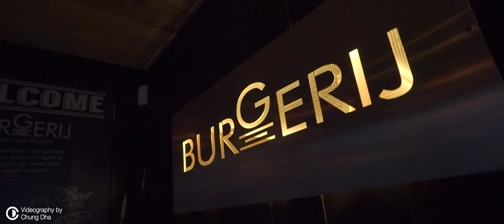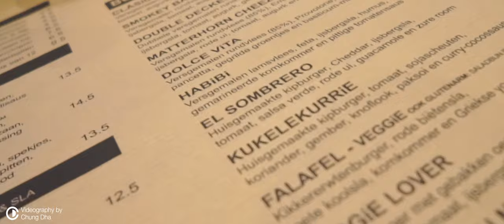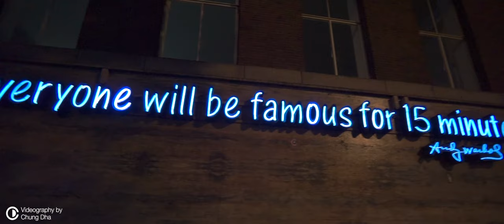VLOG #14 Trying the Double Decker Burger by Chung Dha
Aliosman Safak Instagram: @aliosmansafak

Filmed with:
Sony A5100
Sony 16mm f2.8
Joby Gorillapod Action